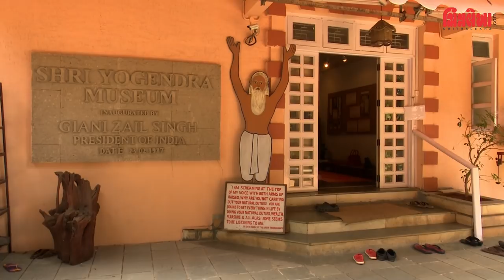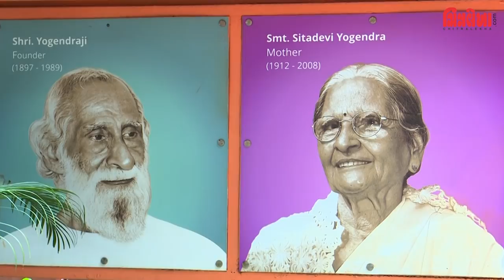Yoga Institute's Hansaben Jaydev and Rishi Jaydev Yogendra's Interview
The Yoga Institute, Santacruz (East), Mumbai, India was founded in 1918 by Yogendraji, and is the oldest centre of yoga in the world. Little surprise then that Yogendra is known as the Father of Modern Yoga Renaissance. Shri Yogendraji’s son, Dr. Jayadeva Yogendra, who passed away recently, was a sincere and committed torch-bearer of the founder’s legacy. Yog Guru, Smt. Hansaji Jayadeva Yogendra, well-known all over the world, is now the Director of The Yoga Institute and also serves as President of The International Board of Yoga.